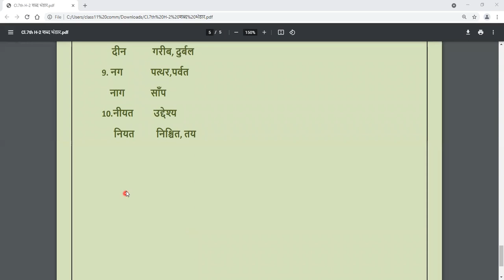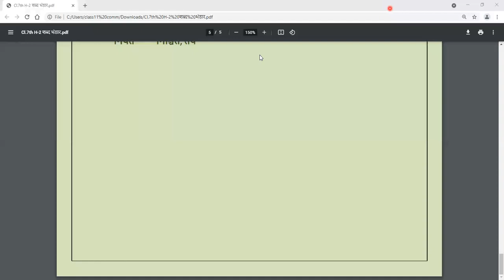शब्द भंडार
Class - VII - Hindi - Online Class 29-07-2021 by Neeta Ma'am (LPS)